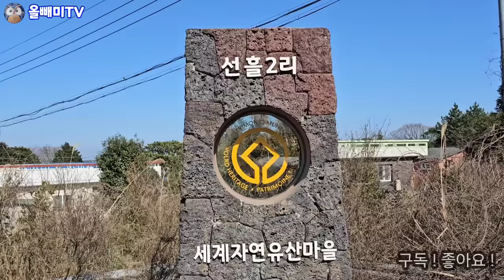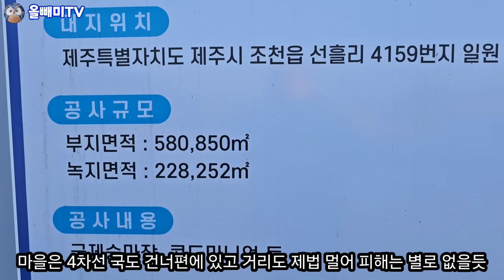[올빼미TV] 마을발전기금에다 뒷돈까지 챙긴 제주도 이장 텃세